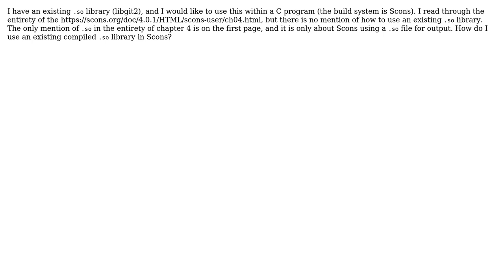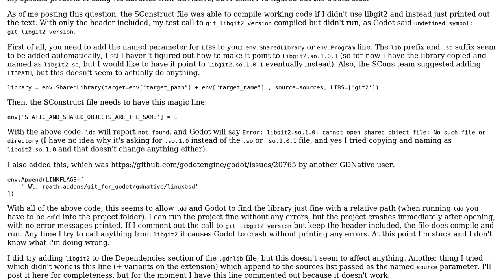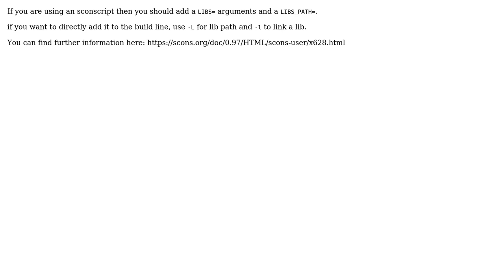How do I link a compiled ".so" library with Scons? (2 Solutions!!)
How do I link a compiled ".so" library with Scons?

With thanks & praise to God, and with thanks to the many people who have made this project possible! | Content (except music & images) licensed under CC BY-SA | Music | Images & others | With thanks to user Or Y user Aaron Franke and the Stack Exchange Network Trademarks are property of their respective owners. You are responsible for your own actions.